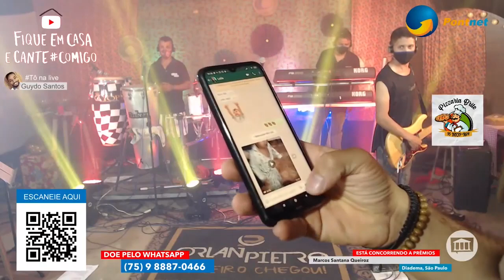ORLAN PIETRO | Participação na Live dos Artistas de Wagner-ba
Essa foi a nossa participação na Live dos artistas de Wagner-BA